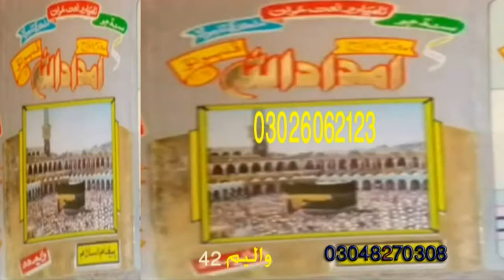تنھجي حسن تي ٿيا۔الحاج امدادالله۔واليم۔42